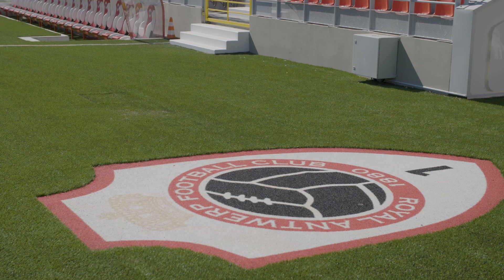Een propere Bosuil! I Behind the scenes